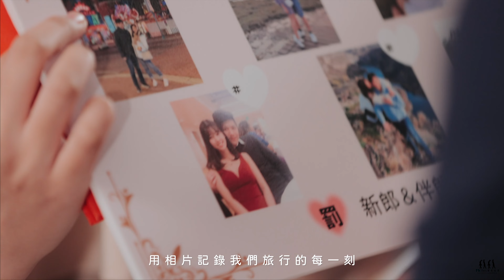彰化皇潮鼎宴禮宴會館 | 晨袍 | 交換誓言 | 戶外證婚 | 二進表演 | 婚禮記錄 | 海外婚禮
當時，目光盡是妳，其他都不記得了。
遇見真愛時，人們會短暫失智。
但真愛不是一廂情願，而是雙相奔赴。

「雖然那天妳都沒有看到我，我都一直在旁邊偷偷地看著妳，當天玩了什麼，認識了誰，其實我都不記得了，我只記得妳的每一個小舉動。」Cody 說起第一次看見 Yi的回憶。
殊不知，Yi也在等待真愛拜訪。
「Growing up I watched so many romantic movies , and fantasized about finding true love. Wondering what it's like.(長大後，我看到了很多浪漫電影，幻想著找到真愛，想知道真愛是什麼樣子。)」Yi迎來了電影場景般的際遇。

Yes先紀錄時時刻刻，SDE快剪快播成了一場用心的告白。
聊不完的話題。
用相片記錄旅行的每一刻。
「我想我的生活裡，每時每刻都有你。」Cody許願到。
這一日，夢想成真，築愛踏實。
年年日日，無時無刻。

動態錄影：YES先生專業錄影團隊  視覺總監 Sean
攝影師：Sean / Alvin / Paul / Coffee
婚禮顧問：Be Merry Wedding 成雙婚禮顧問公司
平面攝影：Kvision 海外婚禮婚紗攝影團隊
彩妝造型：Olivia 容嘉 Makeup & Hair Artist
婚禮佈置：陽台花序 Balcony Sense
儀式場地：劍湖山渡假大飯店 Janfusun Resort Hotel
宴客場地：皇潮鼎宴禮宴會館

MB01GOTOG7HBLW8